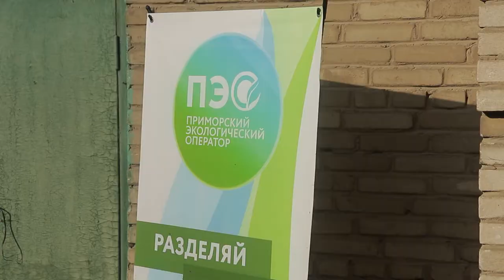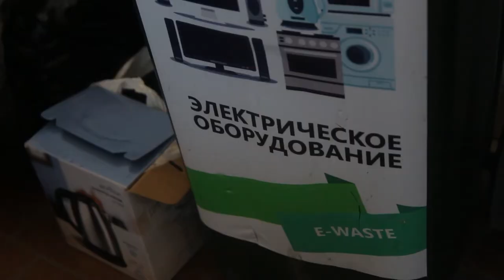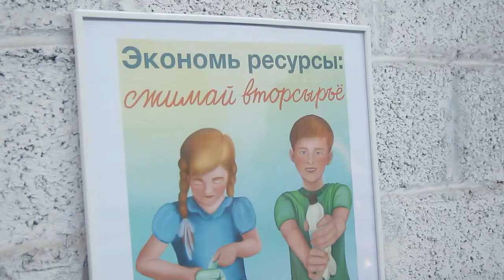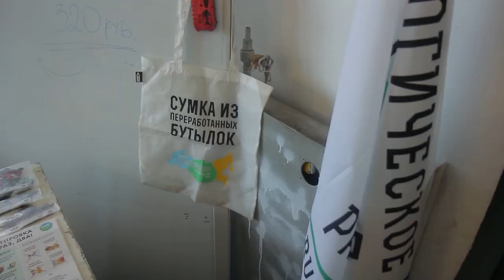Раздельный сбор мусора.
Во Владивостоке состоялась последняя в этом году акция по раздельному сбору отходов. Горожане смогли принести накопившийся пластик, макулатуру, вещи для благотворительных проектов, органические и опасные отходы.